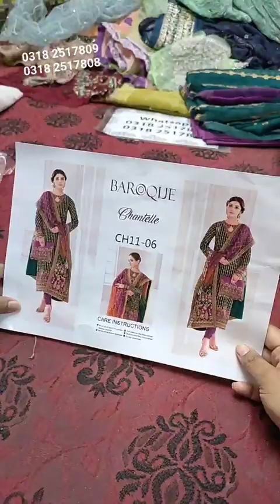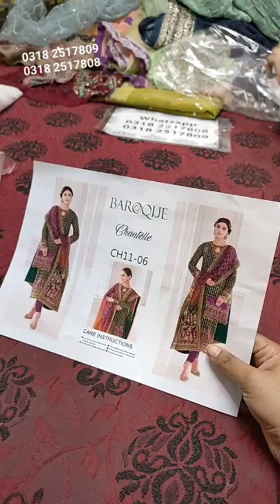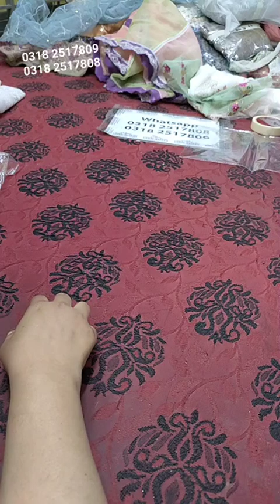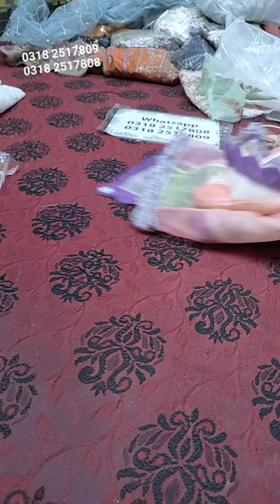Saturday Tagir Super Sale